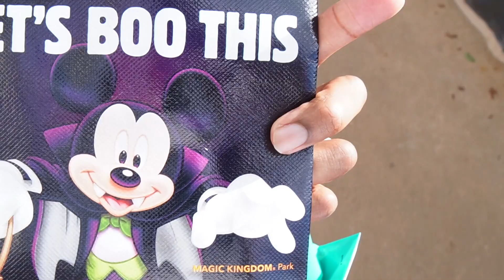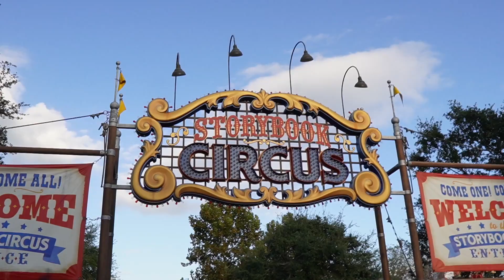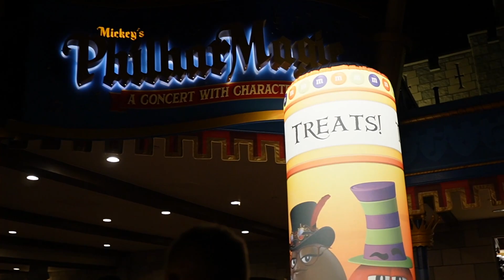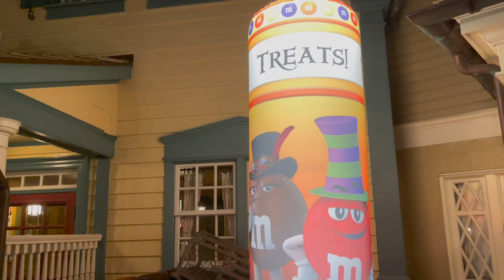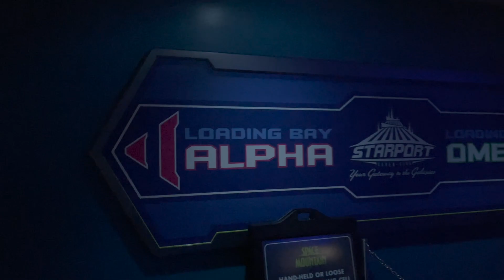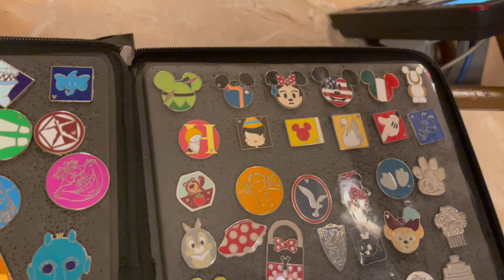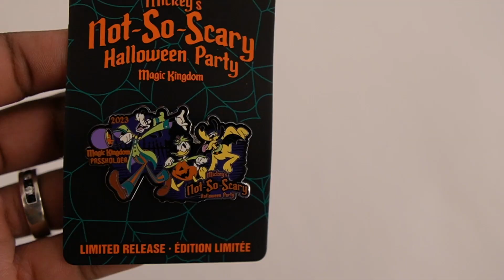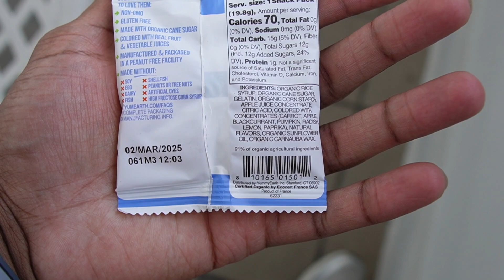Mickey's Not So Scary Halloween Party Fun | Awesome Pin Trading Finds and Tons of Candy!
In today's video we go to Mickey's Not-So-Scary Halloween Party in Disney World! Along with the traditional treat trails, I also grabbed an allergy friendly treat bag where they give you tokens at each candy location to be redeemed at the end of the night for treats that guests with a food allergy (follow along in the video to see what mine is) can enjoy worry free!
We also got to experience so many rides, found some really cool pins and got 50lbs of candy!!!

-Ash & Harrison